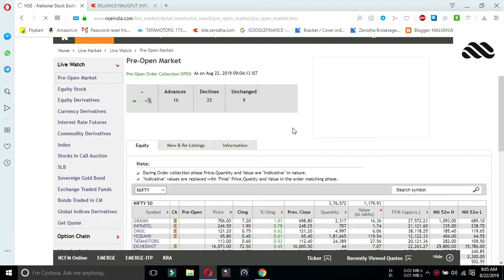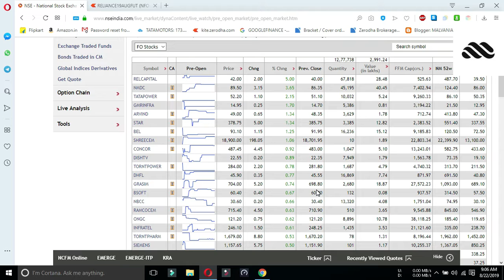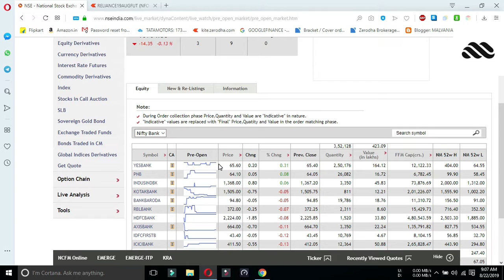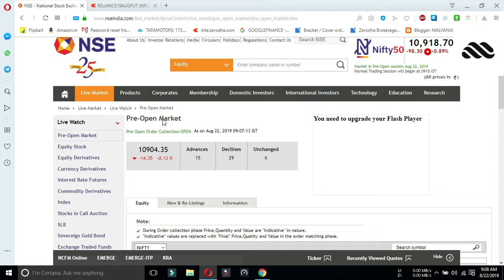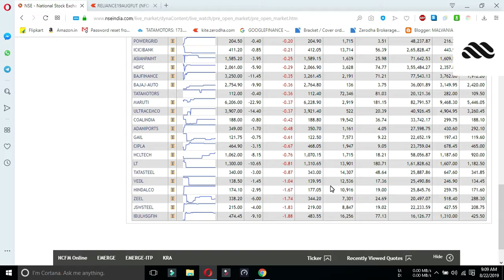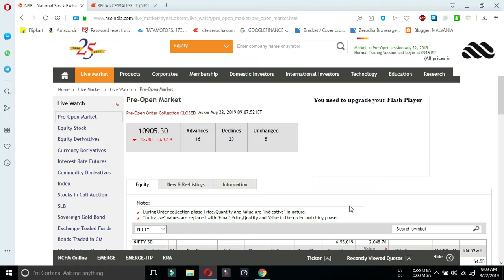Preopen Market Today 22-8-2019 Dhaval Malvania